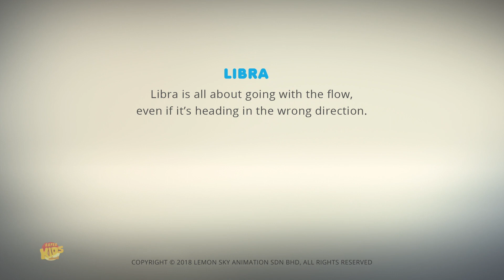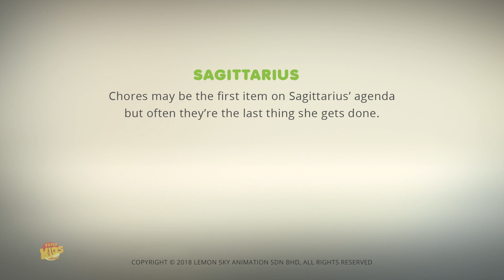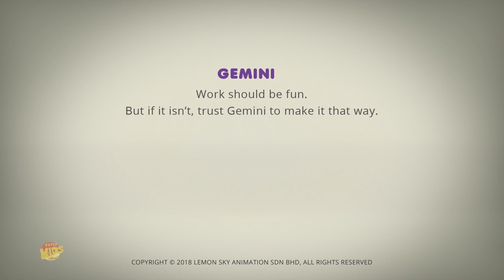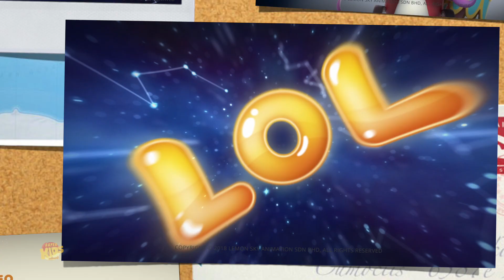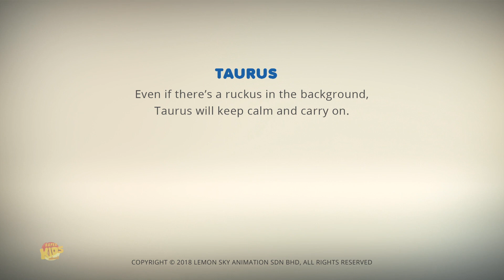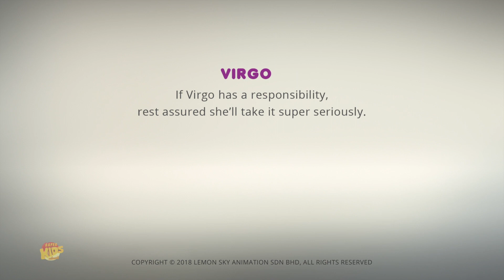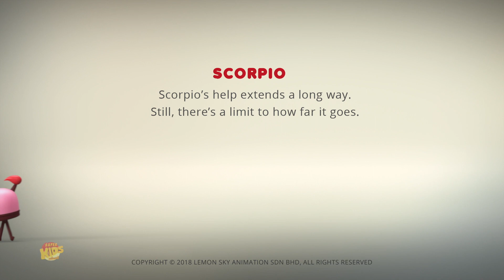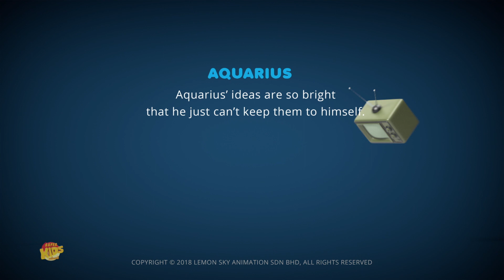Ikuti arus | Kartun animasi | AstroLoLogy | Video lucu | Film animasi anak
Hai anak-anak, tonton animasi yang asyik ini Astrolology serial kartun dan episode ini Liar di hati dengan kartun lucu untuk anak-anak dan balita.
Tonton koleksi kami dari video anak-anak dan lagu untuk anak-anak dalam bahasa indonesia dengan animasi terbaik dan musik bernyanyi bersama.